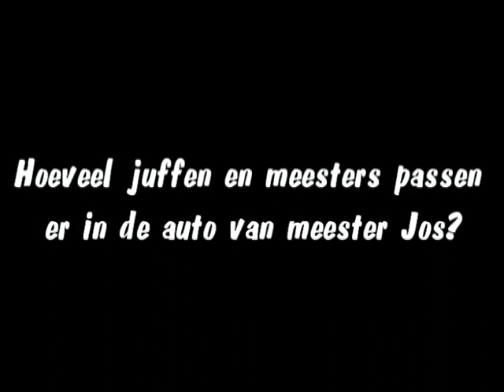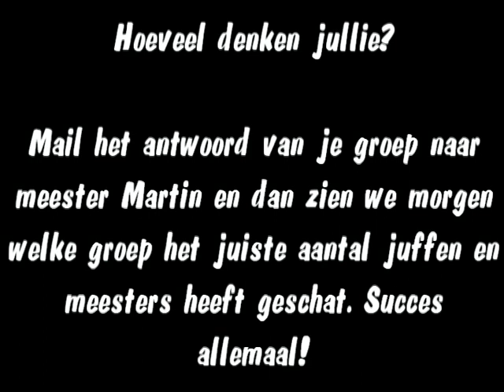Hoeveel juffen en meesters passen er in de auto van meester Jos? (deel 1)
De achtste Grote Rekendag heeft als thema 'Meten te lijf'. Als introductie is er op de Valentijnschool in Rotterdam een filmpje gemaakt. De leerlingen maken een schatting en krijgen morgen deel 2 te zien, waarin het aantal duidelijk wordt.